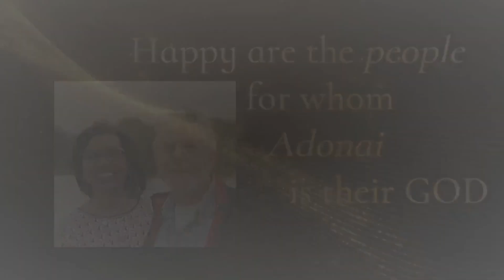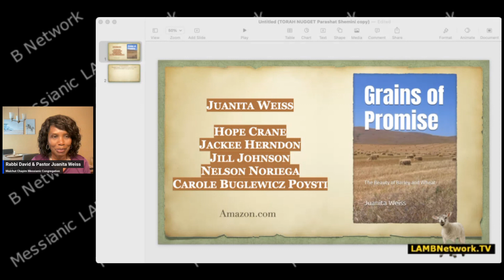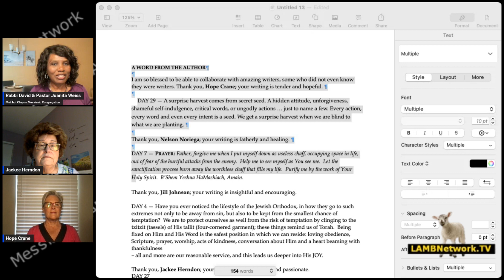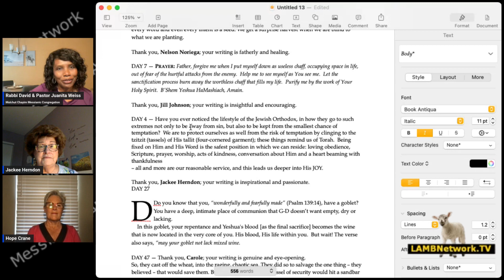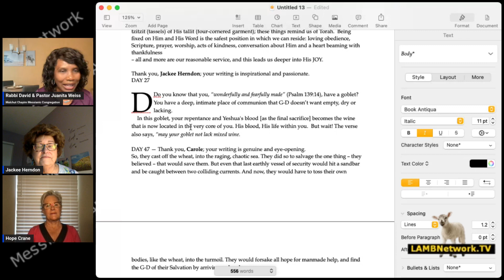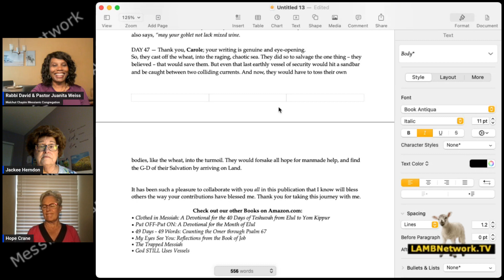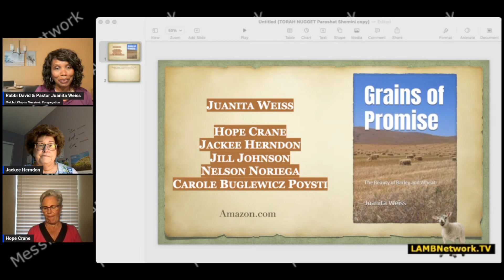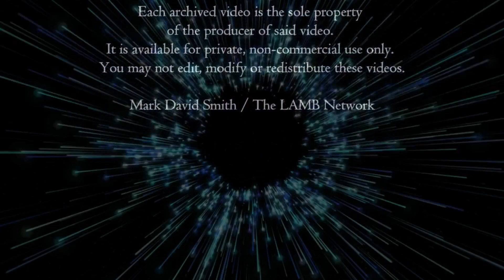ASHREY! It s Time to Bless! w/ Writers of GRAINS OF PROMISE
Join Pastor Juanita and some of the Writers (Hope Crane, Jackee Herndon)  of the their new Devotional "GRAINS OF PROMISE: The Beauty of Barley & Wheat" as they reflect on their experiences  in writing the devotional. This devotional is designed to complement your journey from Egypt to Sinai in Counting the Omer. Along the way, you can uncover the GRAIN of Promise inside each of the daily Kernels you will consume. Get your copy at Amazon.com! ASHREY: It's Time!